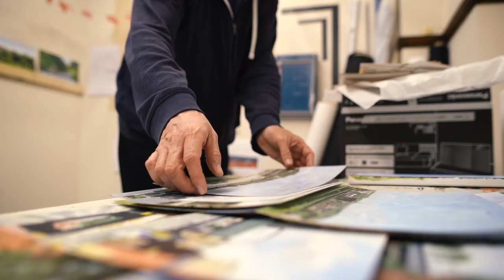Meet Tony Wade, Artist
Part of the Creative Wakefield Mini Portrait series, showcasing local creative talent.

Tony Wade is a visual artist based in Wakefield, West Yorkshire. Tony's work is about investigating the infra ordinary and looking for ways–through painting, sculpture, installation, light and music–of exploring those experiences.

Discover more creativity at CreativeWakefield.net

Film created by Studio Bokengo and Rhubard Design House
Supported using public funding by Arts Council England and Wakefield Council